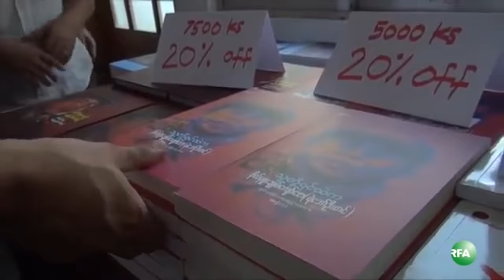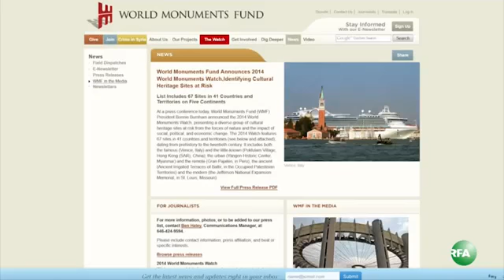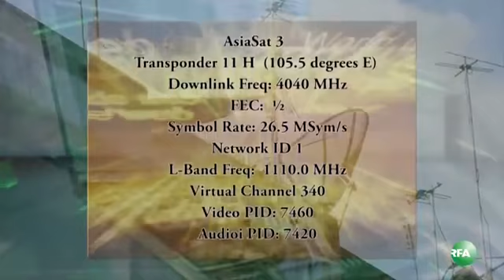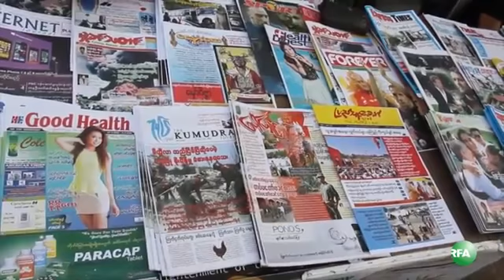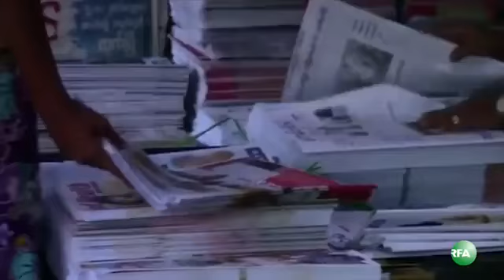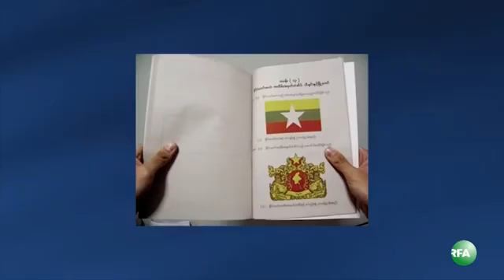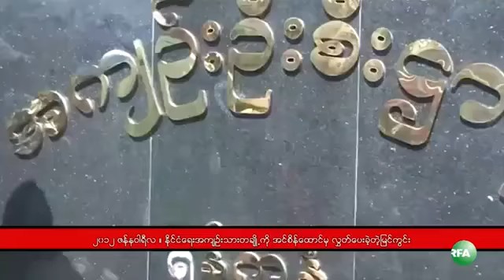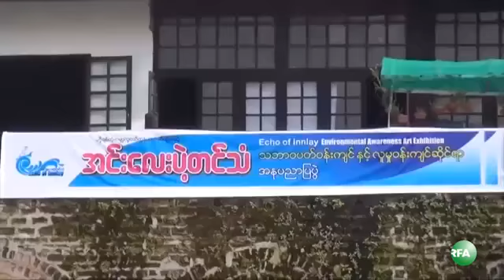RFA Burmese TV 2013 October 9